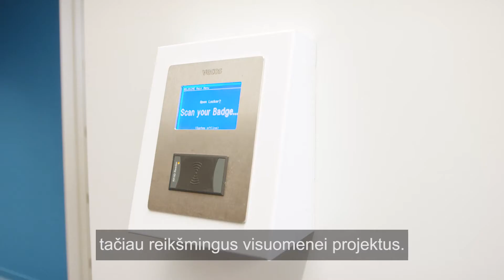Susipažinkite su Divya ir jos istorija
Kviečiame susipažinti su įvairių „Telia Company“ padalinių darbuotojais.

Divya dirba „Telia“ duomenų analitikų grupėje. Ji džiaugiasi „Telia“ požiūriu į moteris – jos kompanijoje yra vertinamos, o tai yra puiki galimybė daugeliui. Divya savo karjerą kompanijoje pradėjo nuo kampanijų vadovės pareigų ir šiuo metu pasiekė informacinių paslaugų vadovės poziciją. Jai didžiausia motyvacija – komandos užsidegimas kurti ir įvykdyti projektus, kurie yra reikšmingi mūsų visuomenei.

Divya yra tiesiog viena iš 21 000 mūsų darbuotojų, kuriems „Telia“ atveria kelius į dideles galimybes.

Sužinokite plačiau apie galimybes būti „Telia“ komandos nariu telia.lt/karjera